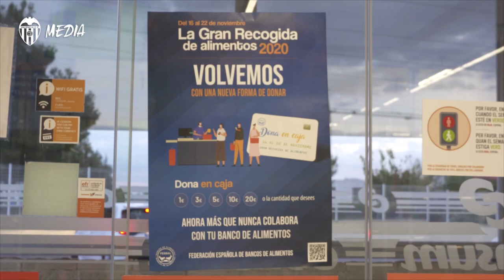LA ACADEMIA DEL VALENCIA CF SE SUMA AL BANCO DE ALIMENTOS PARA RECAUDAR KILOS DE ESPERANZA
Una representación del Fundación Cadete participa como voluntarios en la Gran Recogida de Alimentos de 2020, la segunda acción del proyecto AcademiaEnComunidad.

A delegation of the Cadete Fundación took part in the great food drive 2020, second action of the project AcademyAtACommunity.